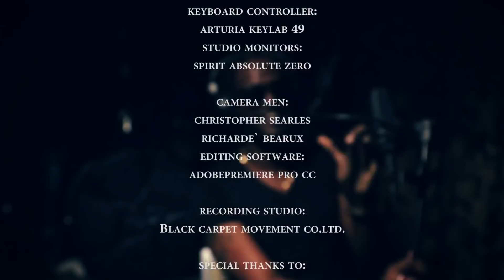The Black Carpet - Machel Montano (Soca Kingdom/Take It Slow)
(This track is for promotional Use Only)

Artiste - Kyle & The Black Carpet
Vocals - Richardè
Produced by Black Carpet Movement
Mixed & Mastered by Jay-De Belcon courtesy Arix Music Productions
Recorded at - Black Carpet Movement Co Ltd

Artist:Machel Montano
Title: Take It Slow
Riddim: Upendo Riddim Produced by: Nine Mind & Lenkey Records
Composers/Writers: Full Blown Entertainment, Machel Montano, Keon Serrette & Xavier Hassard

Artist: Machel Montano x Superblue
Title: Soca Kingdom
Produced by: Travis World
Composers/Writers: Joseph “Prince Pronto” Figueroa, Travis Hosein, Machel Montano, Austin Lyons & S Joseph